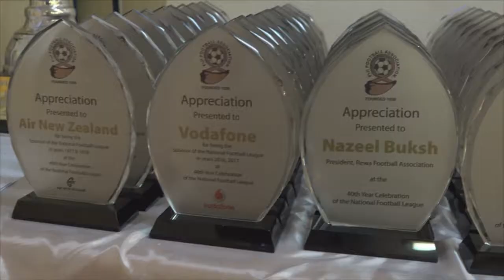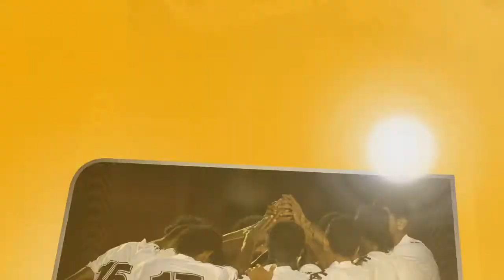Vodafone Premier League Presentation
Speech by National League Board Chairman Yogeshwar Singh